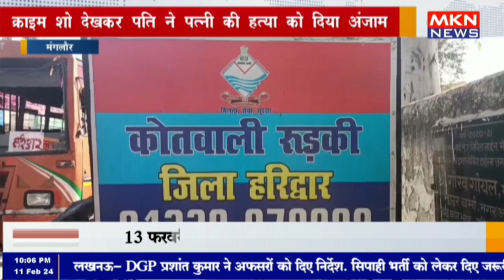मंगलौर - क्राइम शो देखकर पति ने पत्नी की हत्या को दिया अंजाम